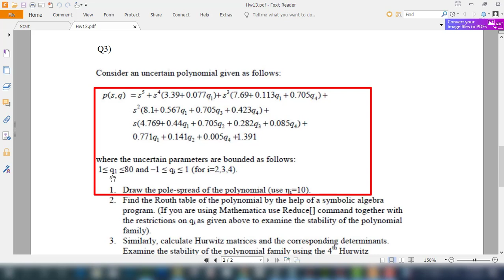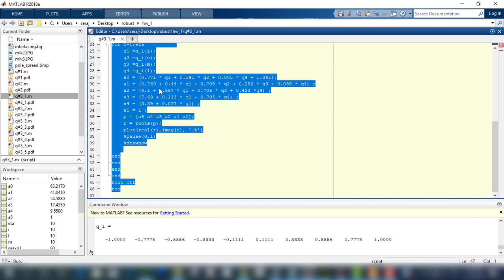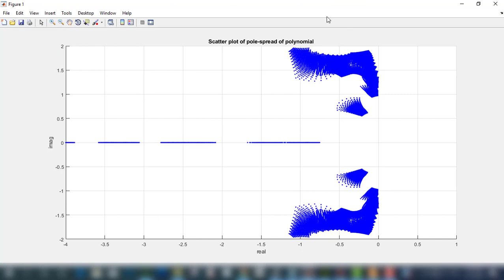Matlab Robust Stability Analysis poles spread of polynomial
drow poles spread of polynomial (characteristic equation ) using griding meathod to check the robust system